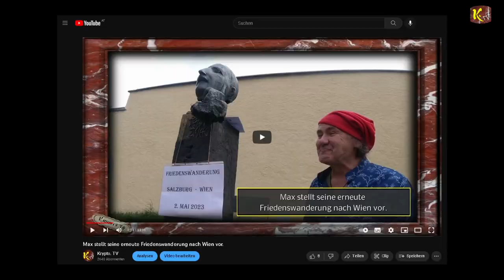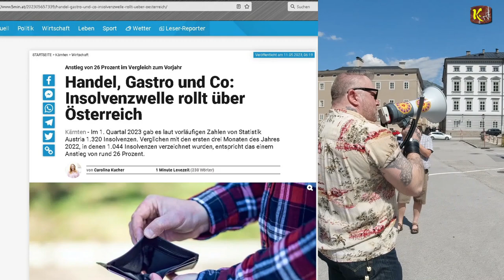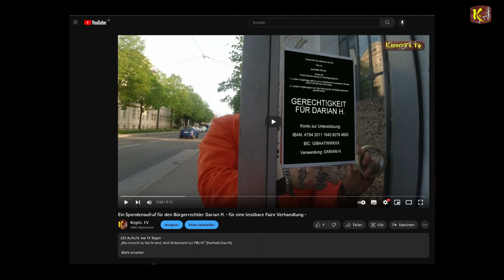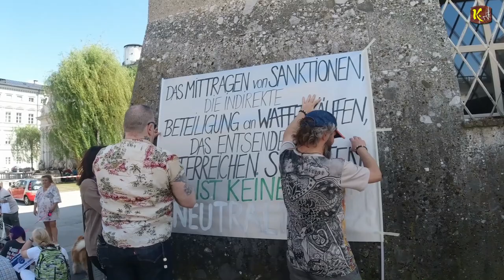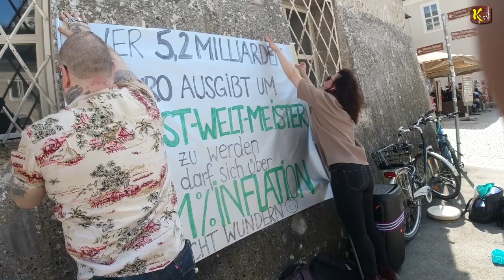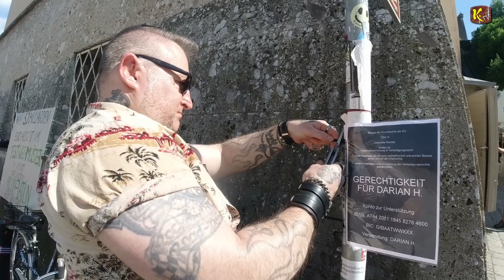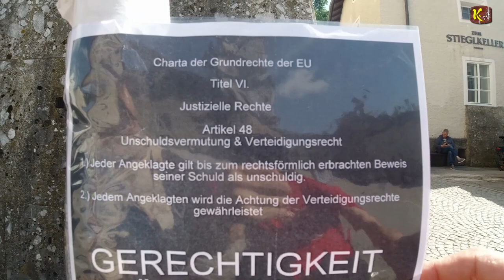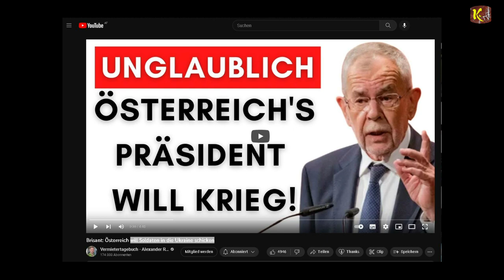(2. Teil) Heute mal mehr Demonstrative Standpauken als im Anti-Korruptions-Spaziergängstern Geschäft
Eine Hommage an Van der Bellen und seinen Kollegen - Ist das Satire oder kann das mehr?